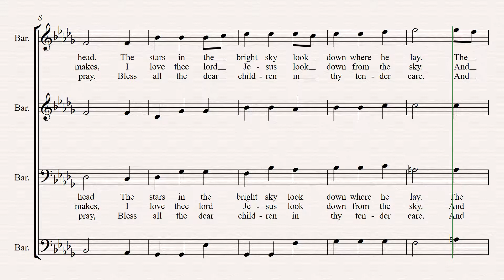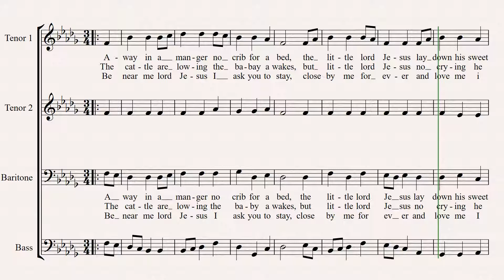Away in a manger Bass